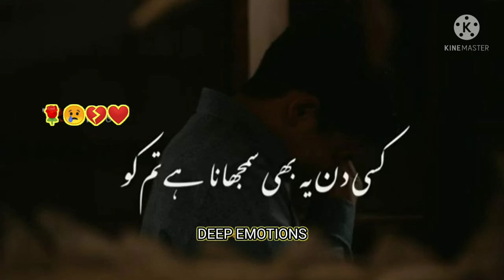Urdu status // sad status // Shayari broken // short poetry Urdu // status DeepEmotions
🔥KEEP SUPPORTING🔥
❤DEEP EMOTIONS❤

Urdu Deep Lines Poetry
Urdu Deep Lines Status
Aftab Iqbal Shayari
Zafar Iqbal Shayari
WhatsApp Shayari
Deep Lines Shayari
Heart Broken Shayari
Sad WhatsApp Poetry Status
Aftab Iqbal Poetry Status
Sad Urdu Shayari WhatsApp Status
SahibZada Waqar Shayari Status
Aftab Iqbal Sad Shayari Status
Best Two Lines Status
Sad Urdu Shayari
Omar Javed Poetry
Urdu Sad Lines Status